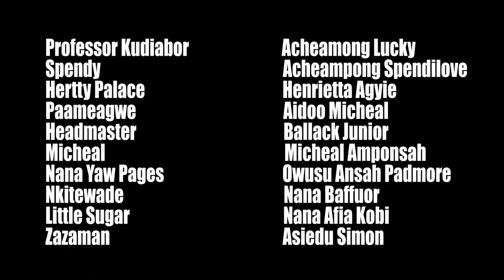School Days | Season 1 | Episode 6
Prof appears on Munko and Pages misbehaving in class.
Nkitwad3 proposes to Hertty.
Munko tries to enlighten Pages with Occultism.